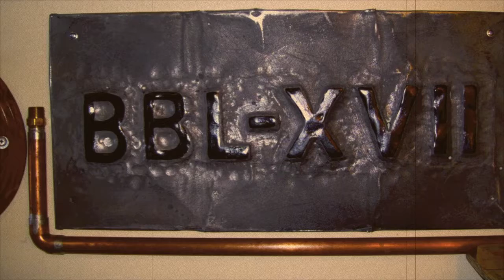Sad Sara "Hell Hammer"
Recorded form Tatanka's Music Video Hour